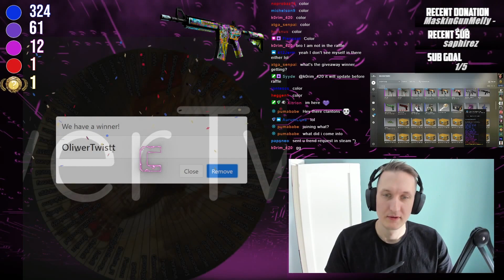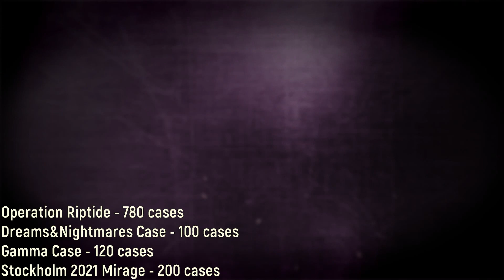1000 Case opening - Best cases ever?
Operation Riptide - 780 cases
Dreams&Nightmares Case - 100 cases
Gamma Case - 120 cases
Stockholm 2021 Mirage - 200 cases